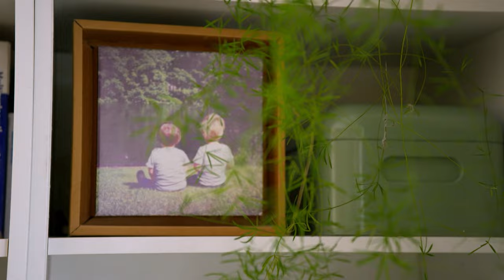Leven naast de dood - TRAILER | BNNVARA | NPO Start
Het is de nachtmerrie van elke ouder: een kind verliezen.  ‘Leven naast de dood’ portretteert ouders die een kind zijn verloren door ziekte, geweld of zelfdoding. Bij de een is het net gebeurd en bij de ander is het bijna dertig jaar geleden. Allemaal zitten zij in een ander moment van hun rouw. En rouwen ze op hun eigen manier. Hoe voelt het om na het overlijden van je kind weer op het schoolplein te staan? Wat doe je als er op je werk geen ruimte is voor jouw verdriet? En: Hoe zorg je dat je de andere kinderen niet tekortdoet en er ook voor hen bent als je zelf wordt opgeslokt door de allesomvattende rouw?

Stream Leven naast de dood vanaf 14 mei op NPO Start